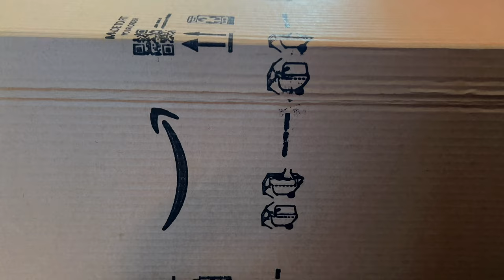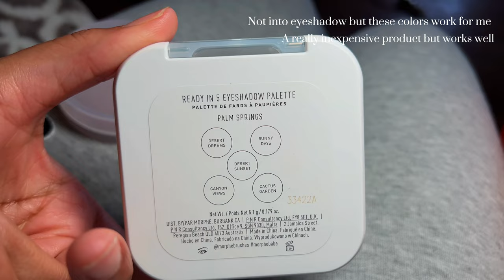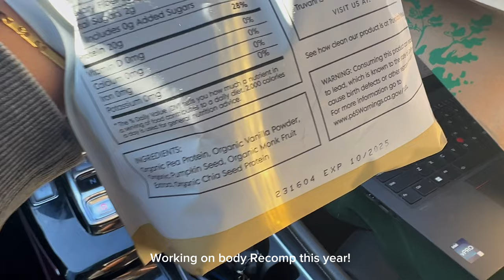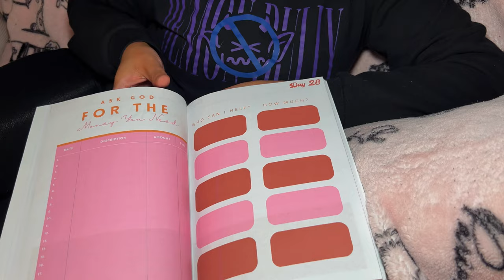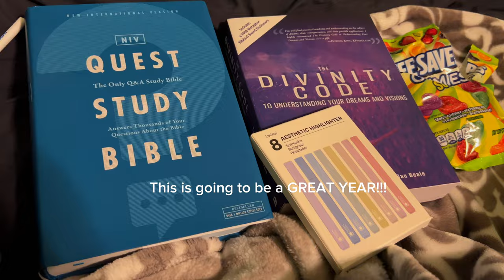VLOG ~ Creating New habits, Going back to school and making healthy investments!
Happy Martin Luther King Day my luvs!
I wanted to give you all a vlog today it’s not my normal vlogging style, but I didn’t want to leave you guys hanging. It’s been a super chill slow week for me but productive in so many other ways. In this vlog I just want to show you where I’ve been mentally and how my days have been looking to becoming a better me.

The link to the KEEP IT REAL JOURNAL:

*Currently working on a new or updated version of this journal with the downloads that God has been sharing with me!

Links to items mentioned:

Understanding Dreams
Study Bible
Selfie Tripod stick
Neewer light
Masticating Juicer
OBSBOT Webcam

MOTIVATION ♡

“And God will generously provide all you need. Then you will always have everything you need and plenty left over to share with others.”

C O N N E C T   W I T  M E ♡
Instagram : Not at the moment!

C L O T H I N G  B R A N D ♡

S U B  C O U N T ♡
Current: 113
Goal: How many ever God decides!
FAQ:
camera: IPhone 13 Pro Max
edit software: Capcut | Canva Pro
fav hobby: Spreading the love of Jesus, creating content that uplifts & becoming a fashion designer one day. I loveeee designing heels! That’s my jam!!